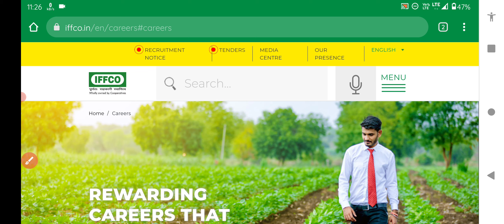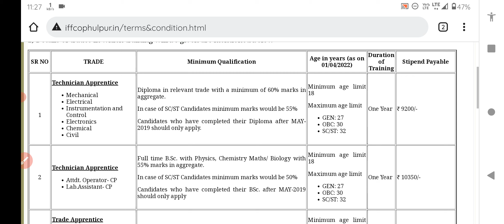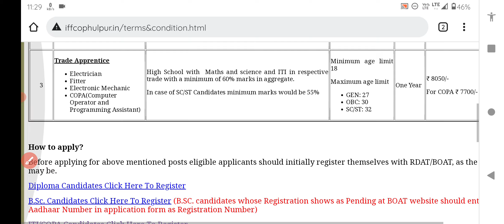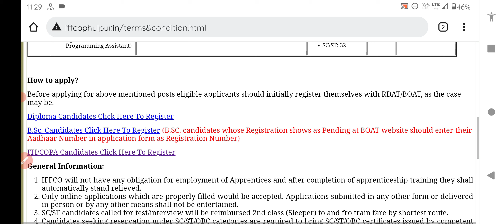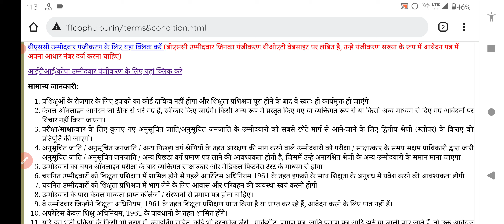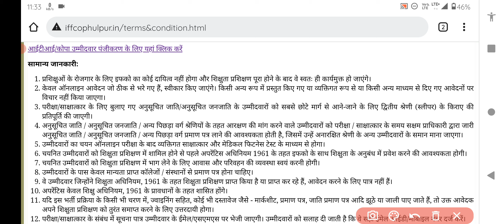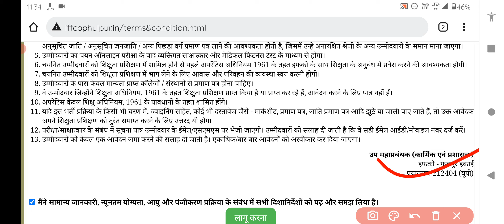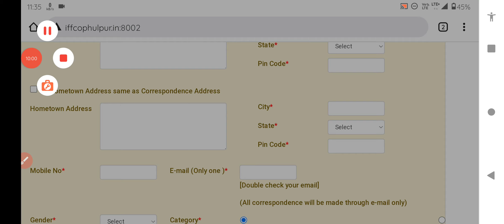IFFCO फूलपुर प्लांट में ITI अप्रेंटिस भर्ती 2022|| IFFCO Allahabad Plant में ITI अप्रेंटिस नई भर्ती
ऑनलाइन फॉर्म भरने के लिए लिंक पर क्लिक करें

Official Notification Download करने के लिए लिंक पर क्लिक करें

apprenticeship act 1961 rules hindiiffco apprentice 2022iffco factoryiffco prayagrajiffco recruitment 2022iti best company jobiti campus interviewiti campus interview 2022iti campus placementiti campus placement 2022iti jobiti job updateiti jobsiti jobs 2022iti new campus placementlive study and technicalphulpur iffcowhat is apprenticeship actiti electrician jobiti private company jobiti campus jobiti rojgar melarojgar mela 2022